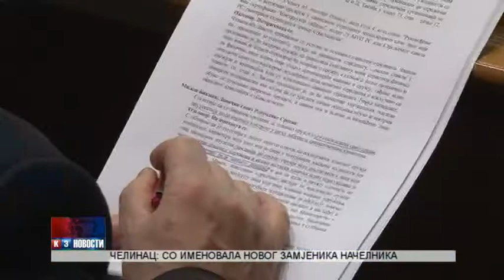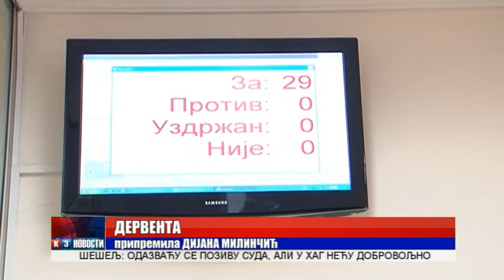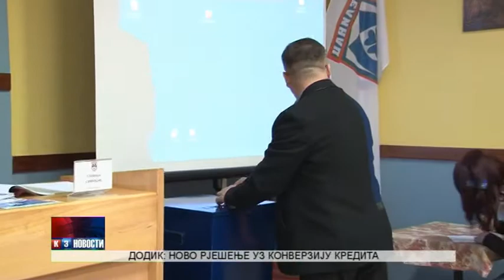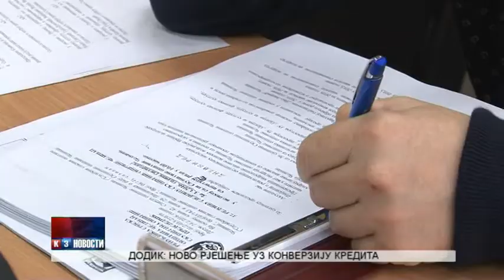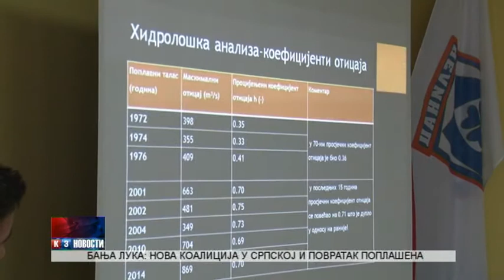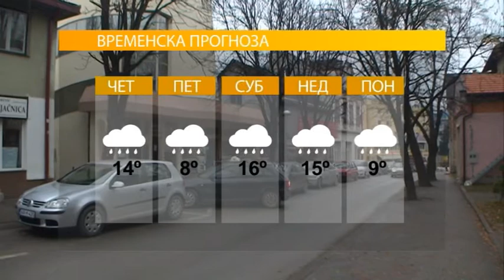NOVOSTI TV K3 3 3 2016